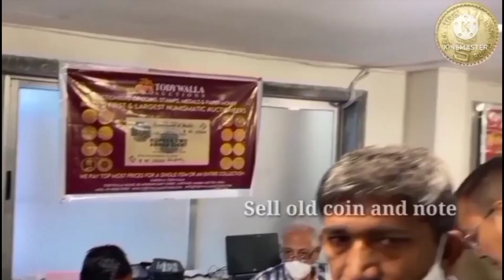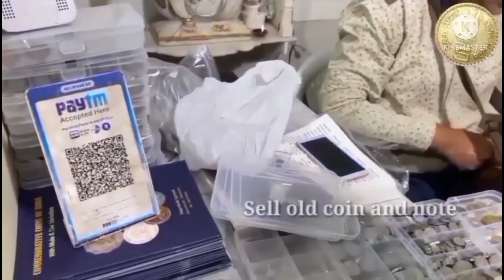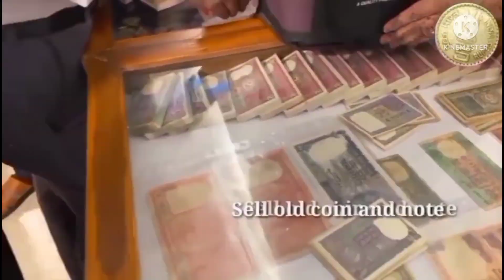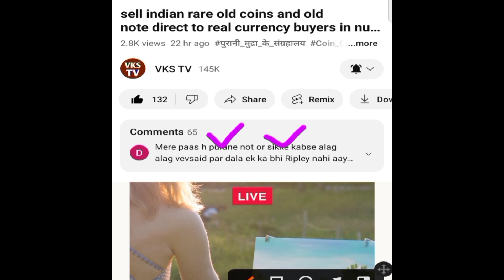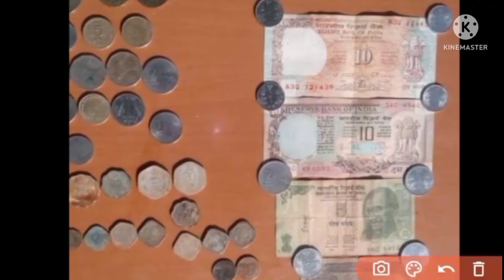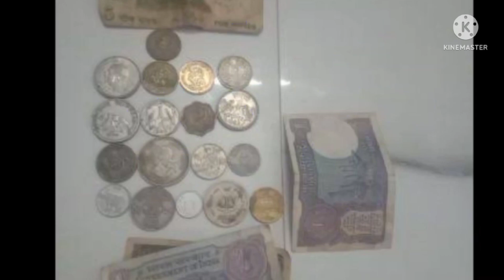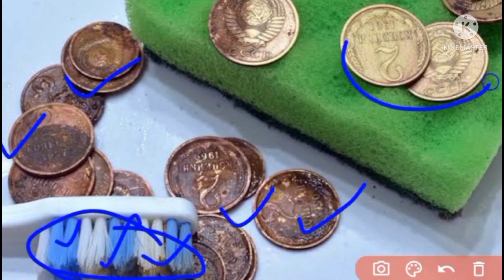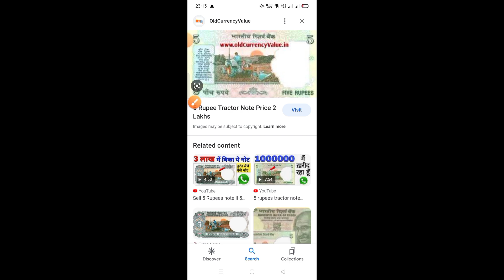किमत 84 लाख रुपए 💯% sell indian rare old coins & old Bank note direct to real buyers in exhibition 🤑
How to sale old coin and bank note direct to real currency bayars in numismatic exhibition 2023

old Currency Value.in

10 का पुराना नोट की कीमत
20 का पुराना नोट की कीमत
50 का पुराना नोट की कीमत
100 का पुराना नोट की कीमत
500 का पुराना नोट की कीमत

1 rupees old coin price today
2 rupees old coin price today
5 rupees old coin price today
10 rupees old coin price today
20 rupees old coin price today